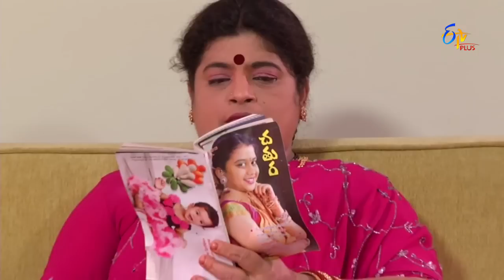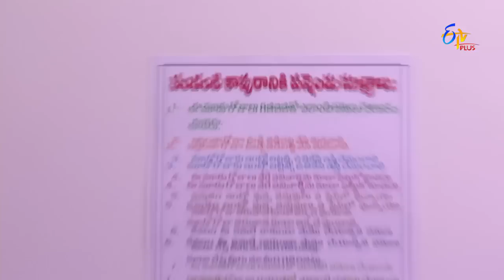Family Circus - 4th January 2016 - Full Episode 36 - ETV Plus